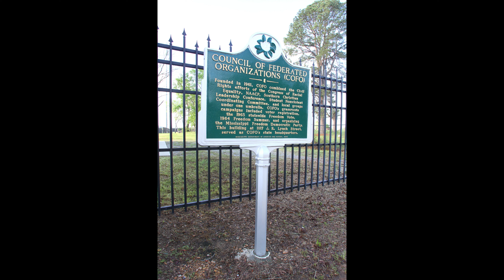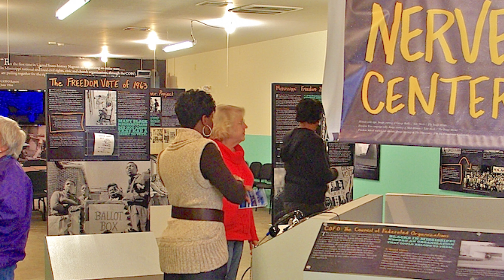HBCU History in Photos - Jackson State University, Jackson, MS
HBCUs have played an important part in the history of our nation and their stories are evident on the campuses, from the historic buildings, traditions, stories, and photographs which have been meticulously maintained by each HBCU. In the third installment of the series, HBCU History in Photos, Jackson State University Archivist Darlita R. Ballard talks about her school’s major historic moments that have been captured on film through the decades. This series is brought to you in collaboration with the White House Initiative on Advancing Educational Equity, Excellence, and Economic Opportunity through Historically Black Colleges and Universities, the Advisory Council on Historic Preservation, and Getty Images.